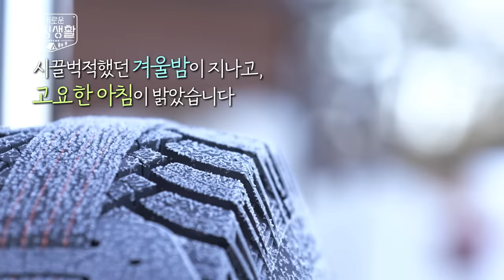[sub] ⛺ep.6-1 캠핑 아침이 밝았습니다. 마피아는 아니, 배고픈 사람은 일어나세요. l 슬기로운 캠핑생활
시끌벅적했던 밤을 지새우고
어느새 99즈를 찾아온 고요한 아침

캠핑 이틑날, 99즈가 가장 먼저 한 일은?
배고픈 우리 99즈만의 조식 만찬 코스를 공개합니다!